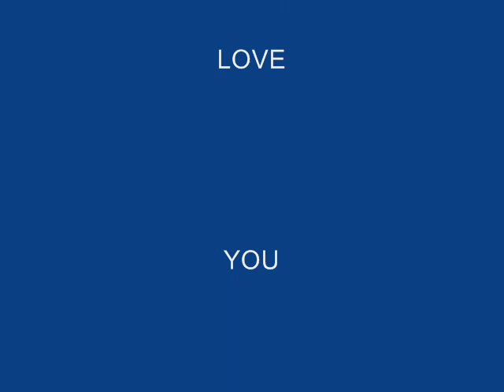YOU! by al1blum-marko seppänen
Lovesong to YOU!